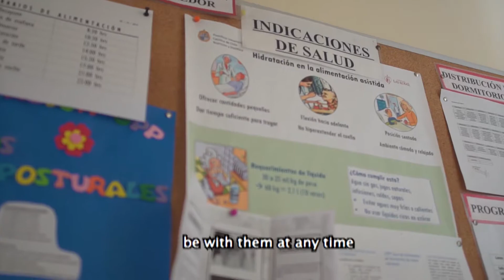The work of our volunteers (in English)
"Visitamos el Hogar Santísima Trinidad de Fundación Las Rosas, en la comuna de Santiago. Ahí las cuidadoras Ana Cereceda y Valeria Godoy nos contaron la importante misión de los voluntarios, que en muchos casos pasan a ser los únicos amigos y familiares de los residentes.
Hazte Amigo de Fundación Las Rosas llamando a 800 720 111 o ingresando a